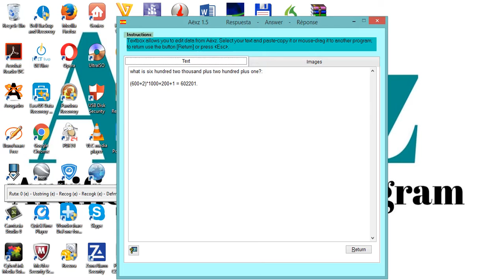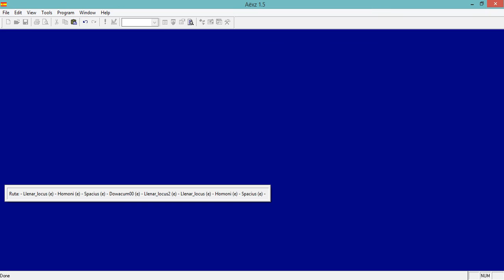Aëxz 1.5 - The English mathematical artificial thought 2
These are some challenging questions within the English mathematical artificial thought. The human natural thought evolution found limits in the natural language expressions for mathematical operations. Formulistic language was next.